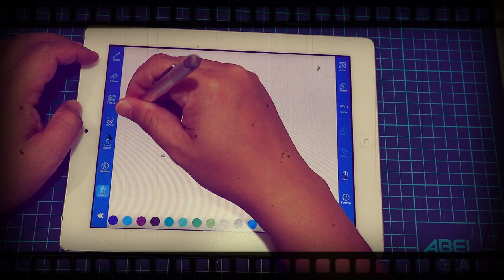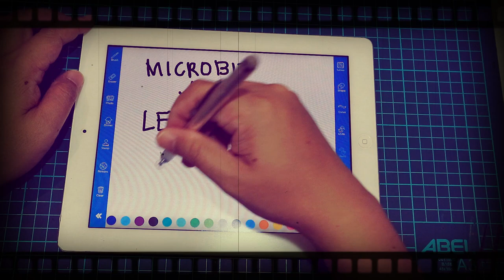first [chain] Reaction Video ni Mang Pandoy!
a chain reaction machine using MicroBit, Lego EV3, Arduino, Raspberry Pi, Light Sensor, Color Sensor, Moisture Sensor, Google Home and Alexa

it is a short chain reaction machine "CRM" ...wait for the next CRM project and i will use more objects and sensors

𝘈 𝘮𝘰𝘣𝘪𝘭𝘦 𝘱𝘩𝘰𝘯𝘦 𝘳𝘦𝘤𝘦𝘪𝘷𝘦𝘴 𝘢 𝘮𝘪𝘴𝘴 𝘤𝘢𝘭𝘭 𝘧𝘳𝘰𝘮 𝘢 𝘱𝘢𝘳𝘵𝘪𝘤𝘶𝘭𝘢𝘳 𝘤𝘰𝘯𝘵𝘢𝘤𝘵 𝘯𝘶𝘮𝘣𝘦𝘳 𝘵𝘩𝘦𝘯 𝘵𝘳𝘪𝘨𝘨𝘦𝘳𝘴 𝘵𝘩𝘦 𝘔𝘢𝘤𝘳𝘰𝘋𝘳𝘰𝘪𝘥 𝘴𝘤𝘳𝘪𝘱𝘵 𝘵𝘰 𝘱𝘭𝘢𝘺 𝘢𝘯 𝘢𝘶𝘥𝘪𝘰 𝘵𝘩𝘢𝘵 𝘵𝘳𝘪𝘨𝘨𝘦𝘳𝘴 𝘎𝘰𝘰𝘨𝘭𝘦𝘏𝘰𝘮𝘦𝘔𝘪𝘯𝘪 𝘵𝘰 𝘳𝘶𝘯 𝘢 𝘳𝘰𝘶𝘵𝘪𝘯𝘦 𝘵𝘩𝘢𝘵 𝘵𝘳𝘪𝘨𝘨𝘦𝘳𝘴 𝘈𝘮𝘢𝘻𝘰𝘯𝘈𝘭𝘦𝘹𝘢 𝘢𝘯𝘥 𝘵𝘶𝘳𝘯𝘴 𝘰𝘯 𝘵𝘩𝘦 𝘵𝘢𝘣𝘭𝘦 𝘭𝘢𝘮𝘱 𝘸𝘩𝘪𝘤𝘩 𝘵𝘳𝘪𝘨𝘨𝘦𝘳𝘴 𝘵𝘩𝘦 𝘔𝘪𝘤𝘳𝘰𝘉𝘪𝘵 𝘭𝘪𝘨𝘩𝘵 𝘴𝘦𝘯𝘴𝘰𝘳 𝘵𝘰 𝘳𝘶𝘯 𝘢 𝘴𝘮𝘢𝘭𝘭 𝘮𝘰𝘵𝘰𝘳 𝘵𝘰 𝘮𝘰𝘷𝘦 𝘚𝘱𝘪𝘥𝘦𝘺 𝘤𝘭𝘰𝘴𝘦𝘳 𝘵𝘰 𝘢 𝘓𝘦𝘨𝘰 𝘌𝘝3 𝘤𝘰𝘭𝘰𝘳 𝘴𝘦𝘯𝘴𝘰𝘳 𝘵𝘩𝘢𝘵 𝘵𝘳𝘪𝘨𝘨𝘦𝘳𝘴 𝘵𝘩𝘦 𝘓𝘦𝘨𝘰𝘌𝘝3𝘔𝘪𝘯𝘥𝘴𝘵𝘰𝘳𝘮𝘴 𝘣𝘳𝘪𝘤𝘬 𝘵𝘰 𝘳𝘶𝘯 𝘵𝘩𝘦 𝘏𝘶𝘭𝘬'𝘴 𝘤𝘰𝘯𝘷𝘦𝘺𝘰𝘳 𝘣𝘦𝘭𝘵 𝘵𝘰 𝘥𝘳𝘰𝘱 𝘢 𝘣𝘶𝘤𝘬𝘦𝘵 𝘰𝘧 𝘸𝘢𝘵𝘦𝘳 𝘪𝘯𝘵𝘰 𝘢 𝘮𝘰𝘪𝘴𝘵𝘶𝘳𝘦 𝘴𝘦𝘯𝘴𝘰𝘳 𝘵𝘩𝘢𝘵 𝘵𝘳𝘪𝘨𝘨𝘦𝘳𝘴 𝘵𝘩𝘦 𝘈𝘳𝘥𝘶𝘪𝘯𝘰𝘜𝘯𝘰 𝘵𝘰 𝘵𝘶𝘳𝘯 𝘰𝘯 𝘛𝘩𝘰𝘳'𝘴 𝘣𝘶𝘻𝘻𝘦𝘳 𝘢𝘯𝘥 𝘓𝘌𝘋 𝘭𝘪𝘨𝘩𝘵 𝘸𝘩𝘪𝘤𝘩 𝘵𝘳𝘪𝘨𝘨𝘦𝘳𝘴 𝘢 𝘭𝘪𝘨𝘩𝘵 𝘴𝘦𝘯𝘴𝘰𝘳 𝘰𝘯 𝘵𝘩𝘦 𝘧𝘪𝘳𝘴𝘵 𝘙𝘢𝘴𝘱𝘣𝘦𝘳𝘳𝘺𝘗𝘪 𝘳𝘶𝘯𝘯𝘪𝘯𝘨 𝘢 𝘗𝘺𝘵𝘩𝘰𝘯 𝘴𝘤𝘳𝘪𝘱𝘵 𝘵𝘩𝘢𝘵 𝘸𝘩𝘦𝘯 𝘪𝘵 𝘴𝘦𝘯𝘴𝘦𝘴 𝘴𝘰𝘮𝘦 𝘭𝘪𝘨𝘩𝘵 𝘪𝘵 𝘸𝘪𝘭𝘭 𝘳𝘶𝘯 𝘢 𝘤𝘶𝘳𝘭 𝘤𝘰𝘮𝘮𝘢𝘯𝘥 𝘵𝘩𝘢𝘵 𝘱𝘰𝘪𝘯𝘵𝘴 𝘵𝘰 𝘵𝘩𝘦 𝘴𝘦𝘤𝘰𝘯𝘥 𝘙𝘢𝘴𝘱𝘣𝘦𝘳𝘳𝘺 𝘗𝘪 𝘳𝘶𝘯𝘯𝘪𝘯𝘨 𝘕𝘰𝘥𝘦𝘙𝘦𝘥 𝘵𝘰 𝘵𝘳𝘪𝘨𝘨𝘦𝘳 𝘐𝘳𝘰𝘯 𝘔𝘢𝘯'𝘴 𝘴𝘤𝘳𝘰𝘭𝘭𝘪𝘯𝘨 𝘵𝘦𝘹𝘵 𝘰𝘯 𝘢 𝘚𝘦𝘯𝘴𝘦𝘏𝘢𝘵 𝘢𝘯𝘥 𝘢𝘯 𝘐𝘍𝘛𝘛𝘛 𝘸𝘦𝘣𝘩𝘰𝘰𝘬 𝘵𝘰 𝘵𝘶𝘳𝘯 𝘰𝘧𝘧 𝘵𝘩𝘦 𝘵𝘢𝘣𝘭𝘦 𝘭𝘢𝘮𝘱.